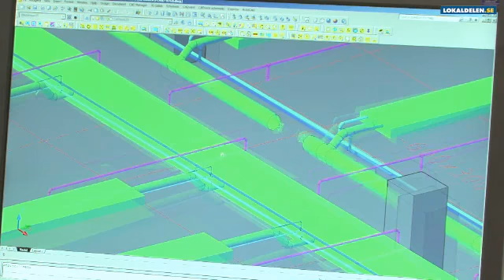VVS projektering SOLNA PB teknik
PB teknik beläget i SOLNA är utmärkt om du letar efter VVS projektering eller Energideklarering. För att veta mer ring 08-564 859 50, besök oss på Vretenvägen 2, SOLNA eller kolla in hemsidan på ovanstående url.